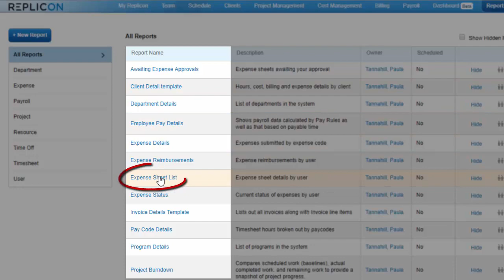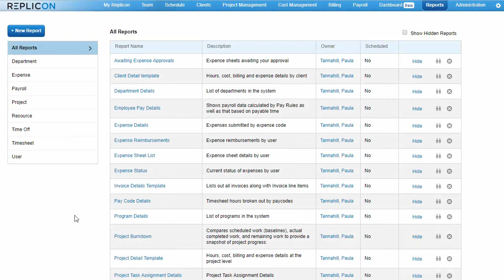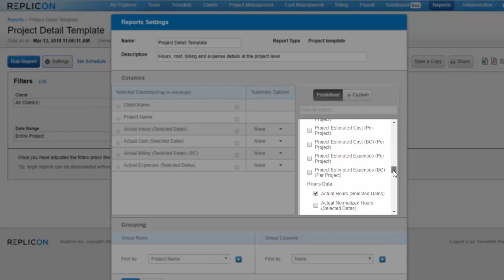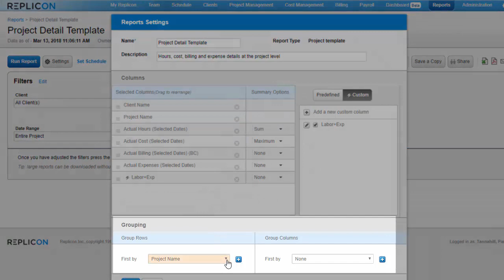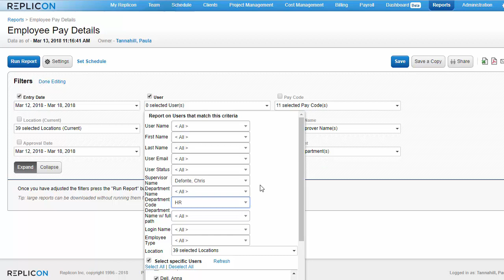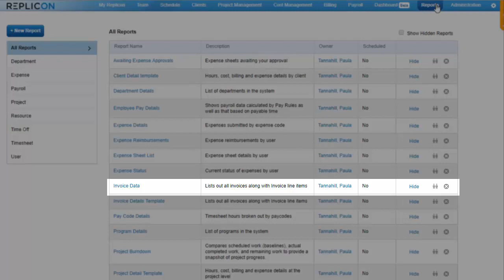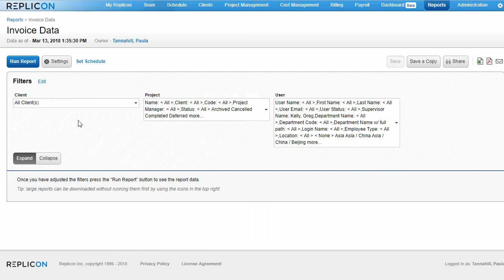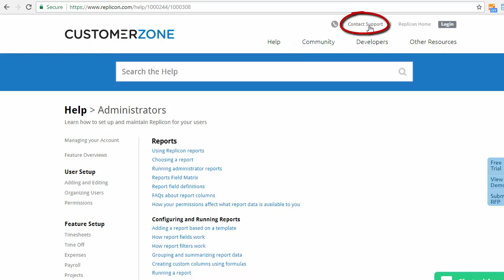Report - Creation, Configuration, Running & Saving | Replicon - OLD UI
*** THIS IS AN OLD VERSION OF THIS VIDEO ***
This video references Replicon and Polaris's old UI.

Learn how to use reports in Replicon.

This video is a tutorial on how to use Reports on Replicon. Replicon offers a lot of Reports that cover just about any kind of data captured from timesheets, time off bookings, and expense sheet data to payroll project and resource data. There are two choices of reports in Replicon, one is the default reports listed on the reports page and/or creating a new report based on a report template.

The report can be named according to the user’s choice. Both these types of reports can be configured to match the requirements. Once the report is configured and the data filters selected, click the run report button to generate the report based on those settings.

To refine settings or filters, it can be done by going back and reconfiguring things. But whenever changes are made to the report settings, the run report button must be clicked to see the updated data. Once the report is generated, it must be saved. In addition to saving the report, the report can be shared with colleagues. To do so, click on the share icon to share with other Replicon users in the organization.

The report will show up on their reports list page. To send the report to more than one individual on a regular basis, click Set Schedule and set up a recurring day or date to send it. The report can also be exported into excel or PDF and/or can be printed.

Replicon offers up to nine different types of default reports, each aimed at answering a particular question or solving a particular business problem. The best way to choose which report suits your business is by first comparing the names and descriptions in the Replicon interface that may give all the information needed.

Video Highlights:

0:00 Introduction
0:46​ Creating a Report
2:18 Configuring a Report
5:33 Running a Report
6:05 Saving, Sharing & Publishing a Report
7:36 What Report should I use?
8:40 Conclusion

Grandfather clock sound was served by the freesound project and produced